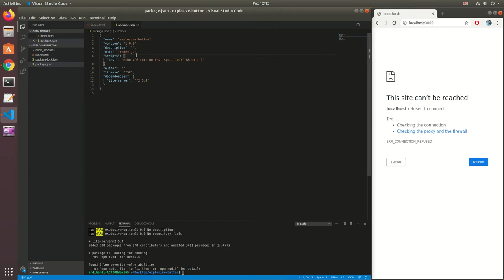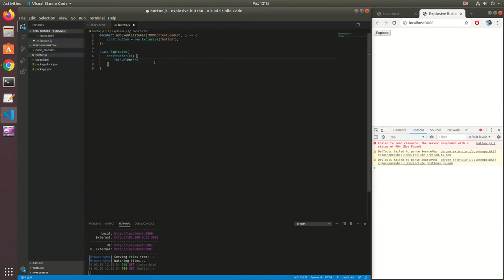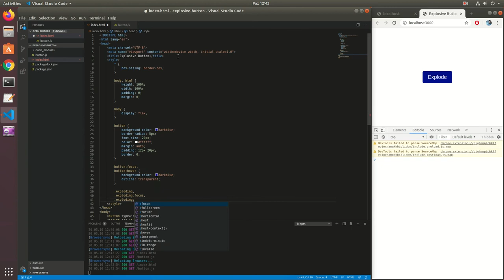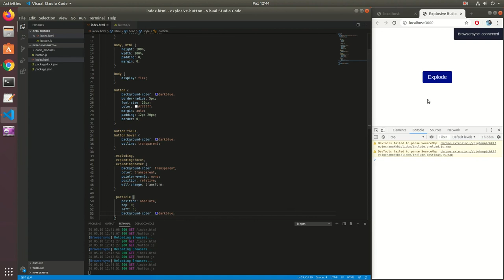Add Particle Explosion Effect to HTML Buttons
With this example you can practice how to change a button with particles and project them to random directions.

●ZURC & Splitstep - Live [Bass Rebels Release]